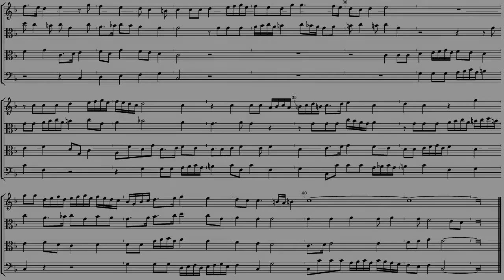Adriano Banchieri Canzon Ottava La Banchierina